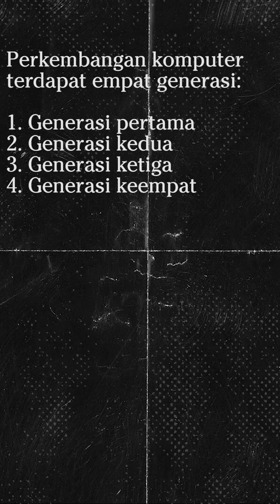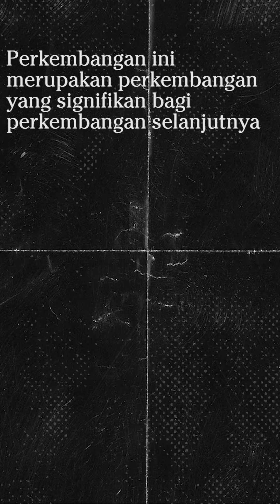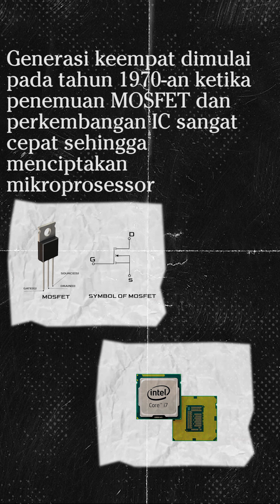Intro and History Comp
Muhammad Al-Faaris
13220033
Mata Kuliah EL2008 PPMC
Introduction and History Computer
STEI ITB